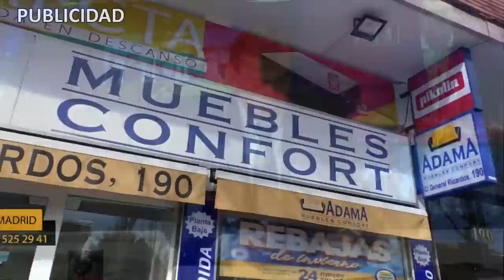Zarpazo del chavismo en Colombia: el ex terrorista Petro se impone a Hernández en segunda vuelta